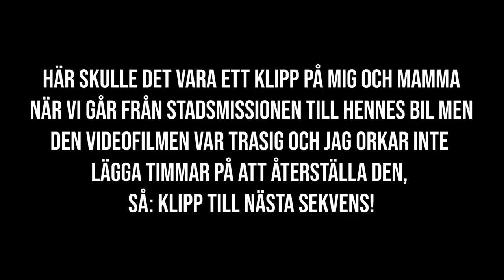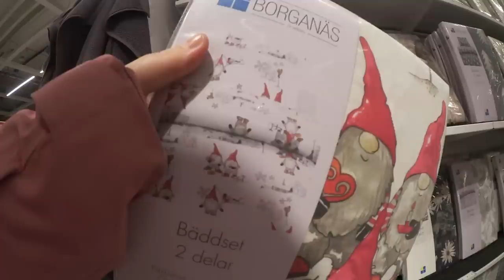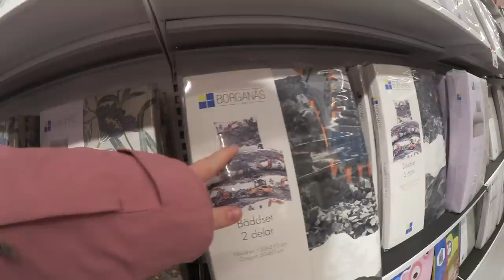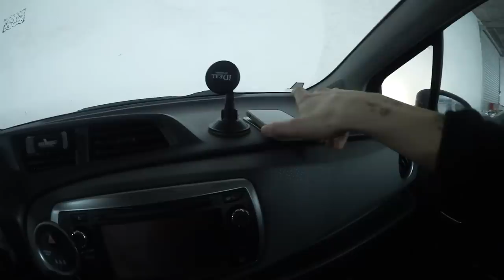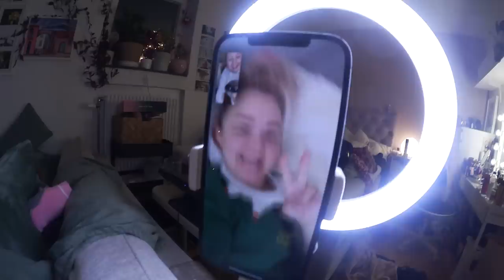Shopping, haul & klär julgranen | vlogg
♥ OMG vilken lång och mysig vlogg det bjuds på idag! Följ med och shoppa på Stadsmissionen, Rusta och Dollarstore. Vi visar upp allt i en HAUL och så får ni vara med och pynta julgranen :D
↓ Klicka här för mer info! ↓

♥ Allt jag nämner i denna video är helt och hållet mina egna personliga tankar och åsikter och är inte påverkat tredje part. Det vill säga, jag har inte fått betalt att visa upp eller prata om något i denna video eller i min videobeskrivning.

♥ FAQ ♥

- Vad använder du för kamerautrustning?
♥ Canon EOS 70D + EF 50mm f/1,8 eller 14mm f/2,8 IF ED UMC Aspherical
♥ Røde Mikrofon NT-USB
- Vilken program redigerar du dina videos med?
- Är det du som spelar Selma i Tusen Gånger Starkare?
♥ Ja!